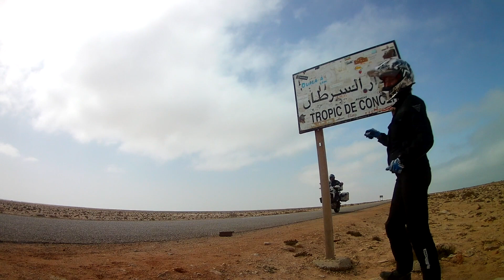Tra deserto e oceano, un'Africa Twin verso il lago Rosa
Un viaggio lungo e impegnativo tra il deserto e l’oceano, alla scoperta di una piccola parte dell’Africa subsahariana, fino alle sponde del lago Rosa a Dakar.

Riprese e montaggio: Fabio Grandoni e Saura Fernandez

Questo video è relativo all'articolo "Trans Sahara Express Africa occidentale" che potete trovare sul numero 20 della rivista RoadBook.

✅ A questo indirizzo è possibile ordinare l'arretrato o acquistare la copia digitale